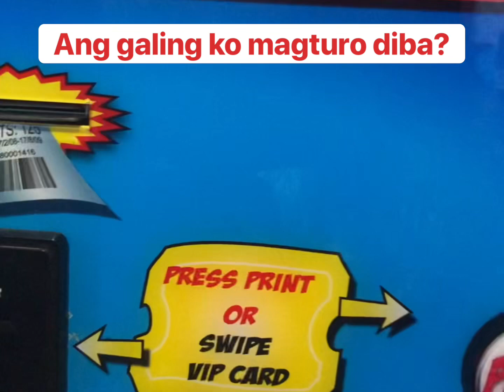How not to teach him